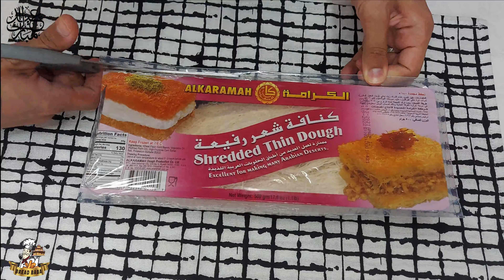Kup u nafa Kunafa in a cup HA #034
Today Chef Hassan Ali is going to bake Kup-u-nafa (Kunafa-in-a-cup) for you to try as desert or traditional arabic sweet in snacks​​​​​​​, breakfast​​​​​​​, lunch​​​​​​​, or dinner​​​​​​​​ . This is a special recipe for our vegetarian​​​​​​​ or non​​​​​​​-vegetarian friends all over the world. This Kunafa delicious recipe is easy to bake and enjoy during Eid or other festivals. It's a popular desert in Saudi Arabia, Bahrain, UAE, Qatar, Kuwait, Jordan, Egypt, Lebanon, Syria, Turkey, Oman and is available in all Arabic restaurants throughout the world. It comes with various methods and today in this recipe we will demonstrate Kunafa as a cup or cupcake Kunafa.

Ingredients:
Step 1:
Take one pack of Kunafah vermicellis
Cut into very small pieces
Open them well
Mix well 1 cup melted Butter
Put small quantity of kunafah vermicellis in each portion
Press it firmly

Step 2:
Spread Cream or Walnut Mixture as per the method / ingredients you want.

Step 3:
Spread small amount of kunafa vermicellis on top
then press it softly

Step 4:
Bake it for 45 min on 180°C until it become golden in color

Preparation Guideline for Kunafa Recipe:

Method 1: Cream Kunafa
Add thick cream

Method 2: Walnut Kunafa
Also add walnut mixture:
100 g walnuts crushed smoothly
10 g cinnamon powder
2 Tbsp of brown sugar

Syrup:
1 cup Sugar
1½ cup Water
1 tsp lemon juice

If you know anyone in the deaf community, please recommend them to connect to our channel to get more informative videos and news.